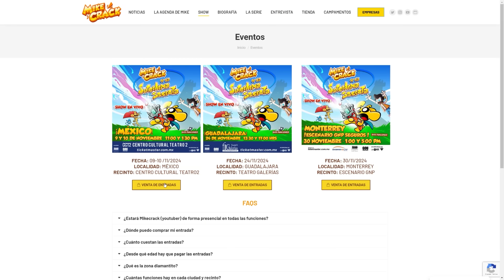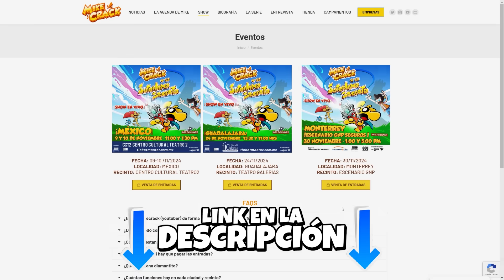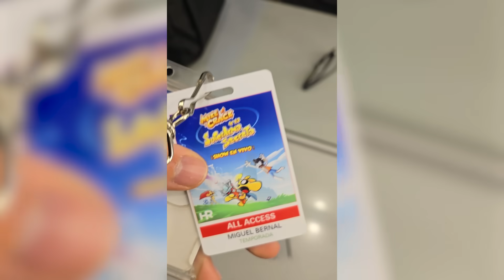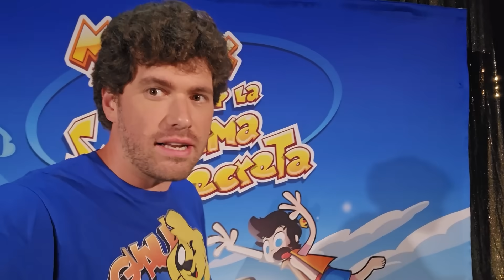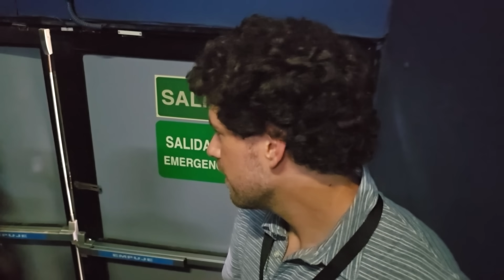Sobreviví 21 DÍAS en LATINOAMÉRICA HARDCORE 😨 Pasando de Noob a PRO MAMADÍSIMO 😎 (PARTE 1)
Te resumo como fue mi viaje en el que sobreviví 21 días en Latinoamérica viajando de México a Argentina para visitar lugares maravillosos y conocer a mis Fans en los Shows de Mikecrack y la Superarma Secreta

⏰⏰ TIEMPOS ⏰⏰
0:00 Presentación
1:29 Día 1: Empieza el Viaje
6:52 Día 2 a 7: Vacaciones
11:12 Día 8: Salgo en la TV y Meet&Greets
15:35 Día  9 a 10: Los Shows desde dentro
25:46 Día 11: Reacciono a los regalos